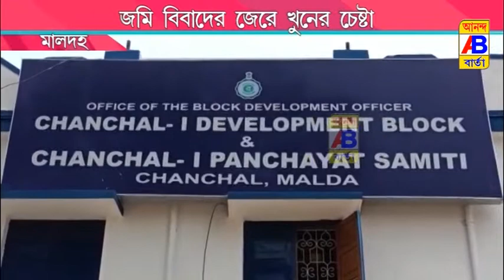জায়গা দখলকে কেন্দ্র করে বিবাদের জেরে খুনের চেষ্টা